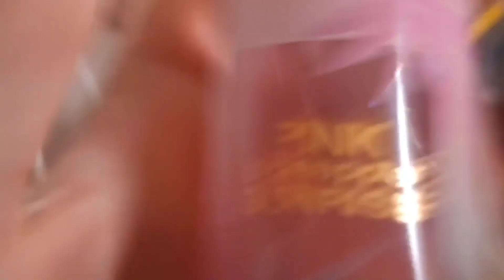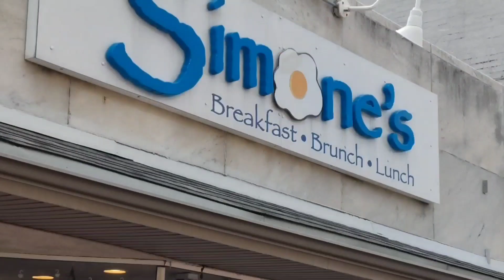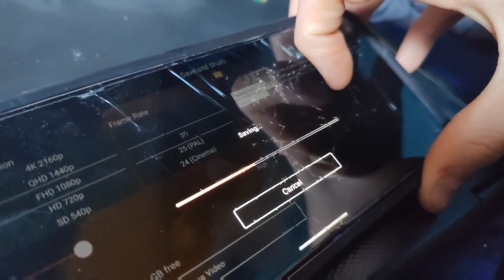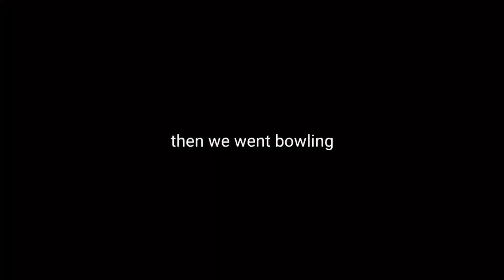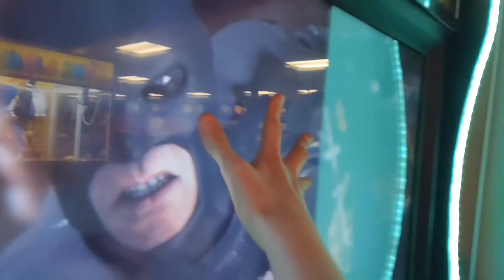Easter vlog kinda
not captioning this lol
also ik I got banned heheh